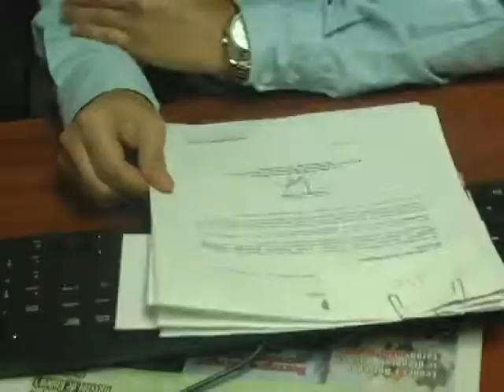16 octubre RECOMENDACION Depresion laboral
99 de cada 100 personas pudieran padecer depresión el siguiente año... conoce el síntoma conocido como "presentismo" en TusRecomendacionesRTQ con Sergio Padilla​.